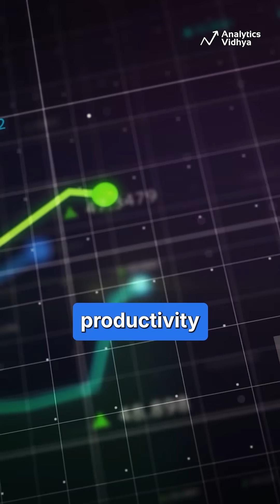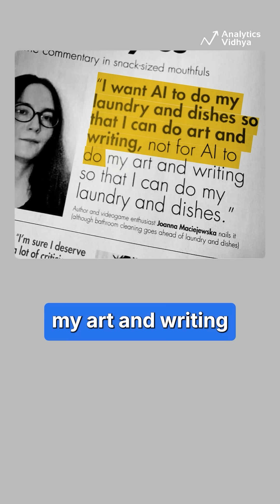Is AI Making Humans Dumber? | Is Generative AI Killing Human Creativity?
Generative AI is powerful, but is it making us less creative? Here’s the truth about AI, automation, and human creativity.